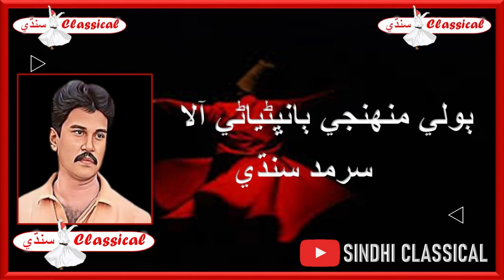SARMAD SINDHI CLASSICAL SONG BOLI MUHENJI UPLOAED BY-SINDHI CLASSICAL ٻولي منھنجي ٻانڀڻياڻي الا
SINDHI CLASSICAL SONG FOR YOU
Boli Muhenji Song is a great Sindhi Folk song by Sarmad Sindhi. The lyrics of the song are very beautiful and it's a great song to listen to. I'm sure there are many blog topics that can be written about Boli Muhenji Song by Sarmad Sindhi. Here are a few topics to get you started The meaning of the song and its lyrics